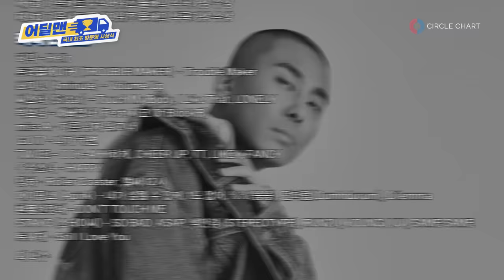[어딜맨 EP.01] 저…엄친딸인데 히트곡 받을 수 있을까요? ㅣ#라도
※ Please turn on the cc for English subtitles.

당신의 시상식을 배달해드립니다.
써클차트가 선보이는 국내 최초 방문형 시상식! 어워드 딜리버리맨, 어딜맨의 첫 배송지는 어디?

🔥STAYC의 라버지! 걸그룹 히트 작곡가 1티어 라도!🔥

연간차트 8위를 찍는 작곡가부터 스테이씨의 제작자까지!
이 시대의 진정한 갓생을 엿볼 수 있는 라도의 인터뷰 보러 ASAP RUN2어딜맨~~~🏃

11:22 stacy →  stayc 로 정정합니다. 불편드려 죄송합니다.

※ 본 콘텐츠는 2022년 3월에 촬영했으며, 코로나 19 방역수칙을 준수하며 진행되었습니다.

기획 최광호
운영/홍보 최태영, 임숙형, 김지현, 최의정, 민필기
자료제공 써클차트
촬영/연출/편집 LVO Studio
제작 한국음악콘텐츠협회
공동제작 한국음악실연자연합회